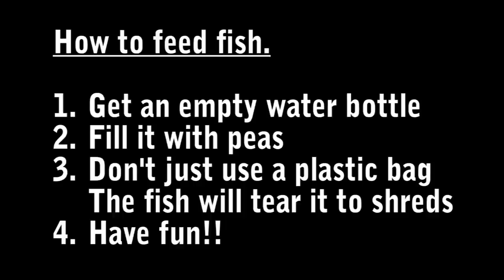Feeding Frenzy at Casino Point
While diving at Casino Point in Avalon, Catalina Island we decided to do a little fish feeding. It's fairly common for people to bring a bag of frozen peas out there to feed the fish but the people who do quickly learn that the fish don't really care much about eating on your schedule and they will tear your little bag of peas to shreds trying to get at the easy meal.

Putting the peas into an empty water bottle allows you to have a little fun with the fish as you feed them and they aren't going to tear the bottle apart leaving tiny bits of plastic in the ocean. Just remember that if you take it into the water, you better take it back out! Remember, things living in and around the ocean aren't very smart and they'll try to eat bits of plastic in the water.

So book a trip to Catalina Island and give this a try, it's a lot of fun. Be safe!